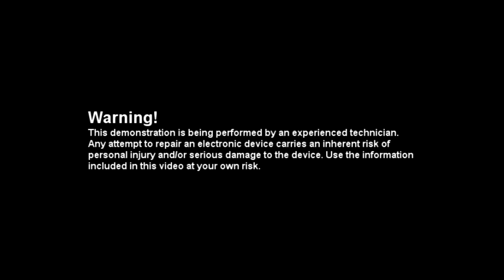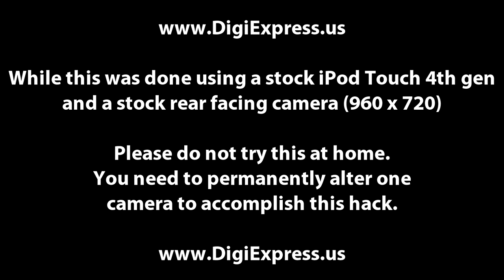DigiExpress - iPod Touch 4th Generation Camera Zoom Hack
This video shows a stock iPod Touch 4th generation with stock hardware and software being used to magnify a logic board at 10x.  This was done by altering the CMOS image sensor and camera lens to add a space between the two.  This cannot be done to your iPod Touch without permanently altering the rear facing camera.  This is not something you want to do with your iPod Touch, we did this to use as a cheap and effective digital magnification tool.